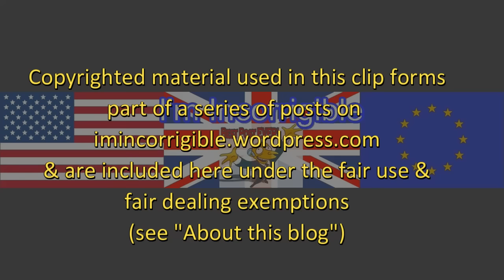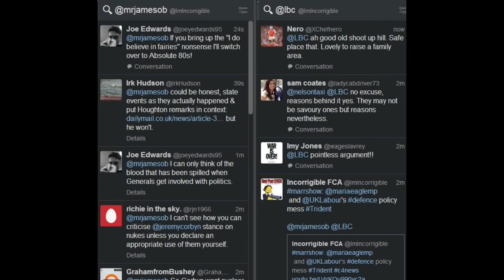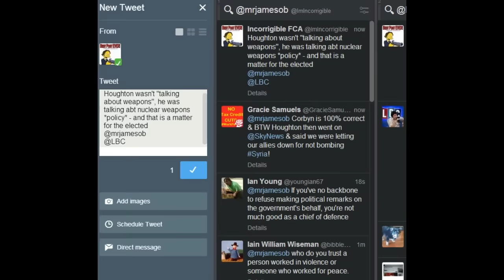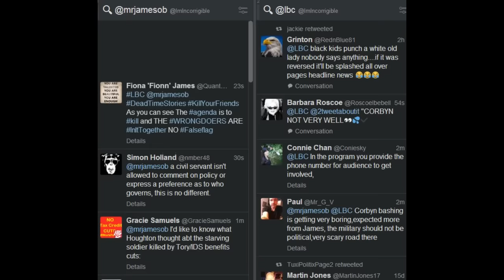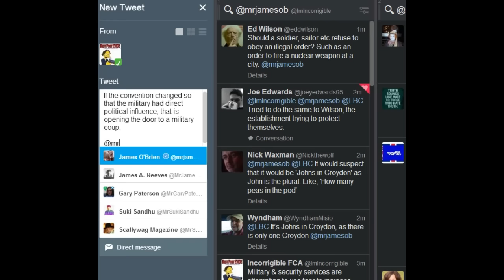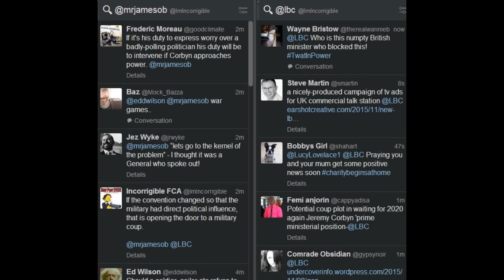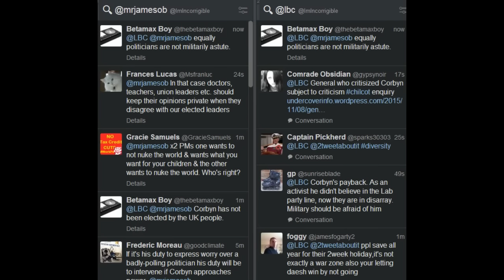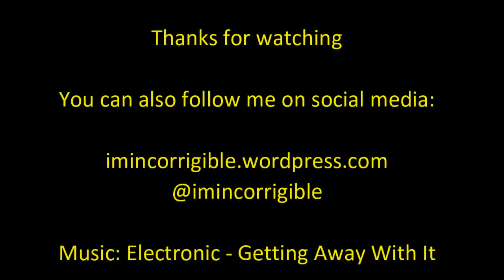James O'Brien vs. Corbyn's Trident button question (Best bits)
The James O'Brien Show 9 November 2015